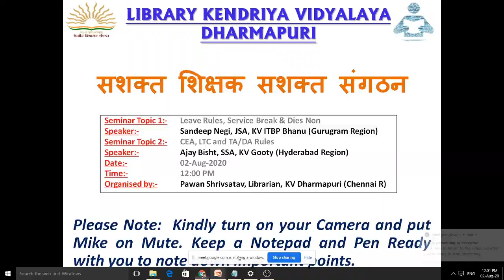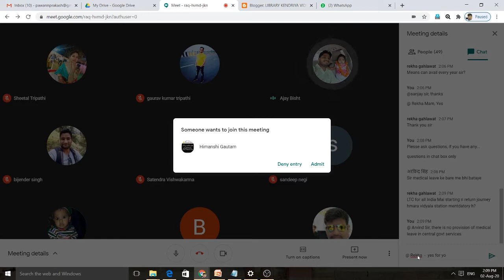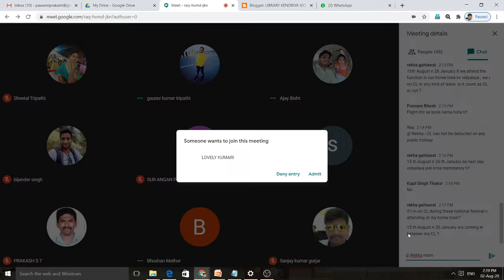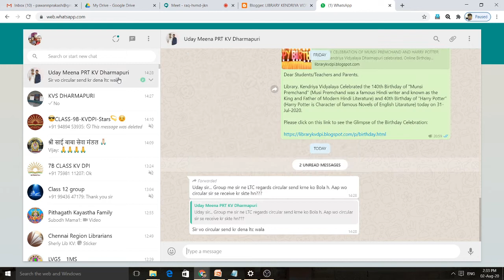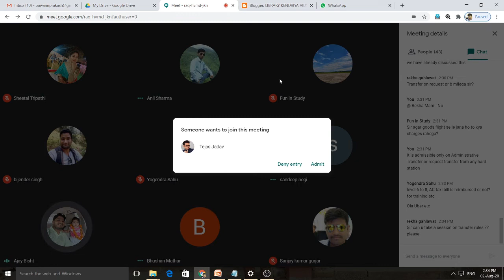Leave Rules, Service Break and Dies Non Period and CEA, LTC and TA/DA Rules @ KVS - Part 4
Library, Kendriya Vidyalaya Dharmapuri Successfully conducted 3rd Online Seminar on "Leave Rules, Service Break and Dies Non Period" and "CEA, LTC and TA/DA Rules" on 02-Aug-2020 under "सशक्त शिक्षक सशक्त संगठन" Program A INITIATIVE OF LIBRARY, KENDRIYA VIDYALAYA DHARMAPURI. Leave Rules, Service Break, Dies Non Period, Leaves in KVS, Types of Leaves in KVS, CEA, Child Education Allowance, CEA in KVS, LTC, Leave Travel Concession, LTC in KVS, LTC @ KVS, TA/DA Rules, Transport Allowance, Dearness Allowance, TA/DA Rules in KVS, TA/DA @ KVS (This is a Part 1 of the Video only covers Leave Rules, Service Break & Dies Non Period)